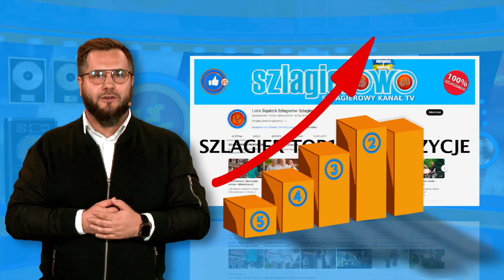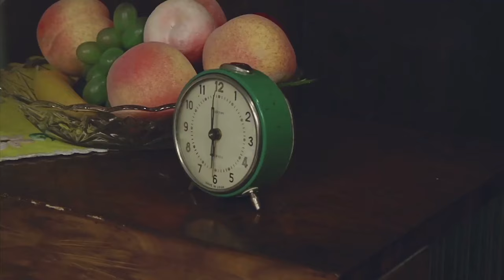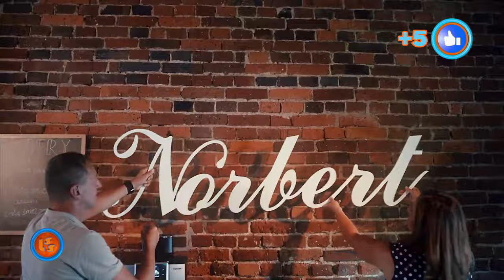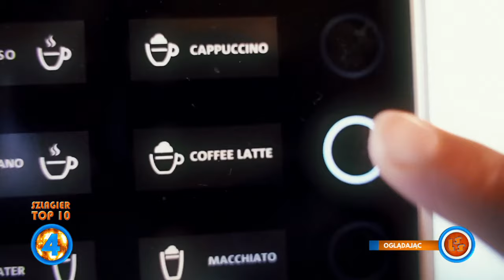Szlagier Top 10, 825+ finał LSS SZLAGIEROWO.PL - oficjalne notowanie